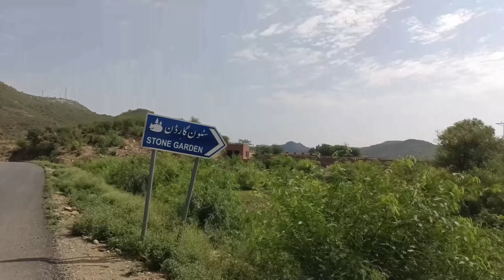Highway to Heaven - Minhala to Choa Saiden Shah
The Minhala to Choa Saiden Shah Highway is a picturesque route winding through the Salt Range in Pakistan, offering breathtaking views of lush valleys and rugged mountains. Known as a "highway to heaven," it provides a serene and scenic drive for travelers. @pakistan amazing